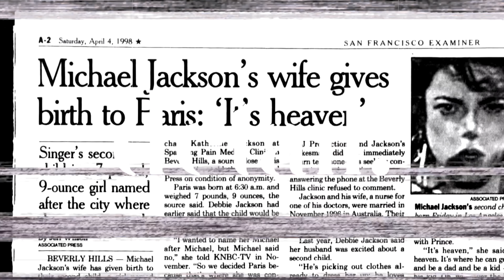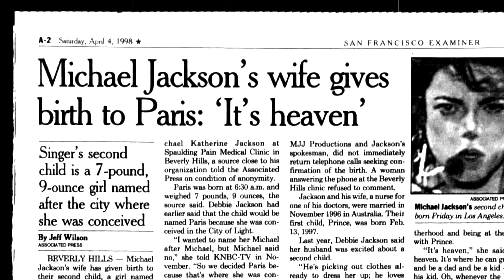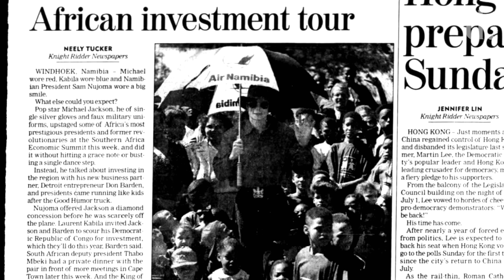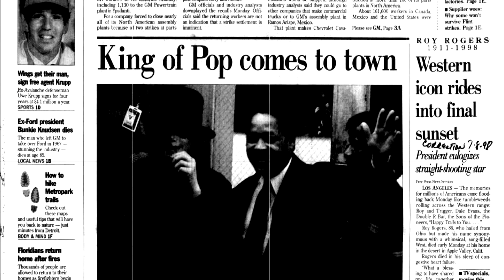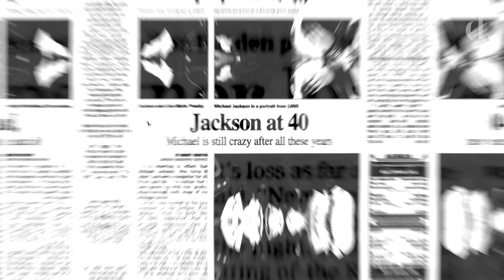1998 | Michael Jackson's Year In Review | the detail.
After the birth of his son, 1998 marked a slower pace in Michael Jackson's life as he waited for the arrival of his daughter, Paris. Away from the spotlight with no new music releases or concerts scheduled, Michael focused his attention onto large scale business ventures. Most notably his ambitions to develop a casino, theme park, hotel and multi retail and entertainment empire that would span the globe.

However, music wasn't far from the King of Pop's mind as he worked on dozens of tracks throughout the year, with fans and the public alike speculating what incarnation will the superstar adopt next.

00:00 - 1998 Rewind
00:05 - 02/07/98 - Dinner with Lisa Marie at the Ivy in LA
00:50 - 02/20/98 - Arrives in Seoul
01:02 - 02/25/98 - Attends the investiture ceremony of President Kim Dae Jung in Seoul
01:17 - 03/04/98 - Poland commission rejects theme park plans
01:25 - 03/28/98 - Attends Munich Circus with his son
01:45 - 04/03/98 - Paris Jackson is born
01:54 - 05/15/98 - Announces benefit concerts for the World Peace Foundation For Children
02:19 - 05/17/98 - Goes to Namibia and speaks during the World Economic Forum Summit
03:22 - 06/98 - Janet meets Prince for the first time
04:02 - 07/06/98 - Arrives in Detroit, Michigan
05:49 - 07/07/98 - Press conference to announce a Casino project named Majestic Kingdom
06:08 - 07/18/98 - Attends Nelson Mandela 80th birthday banquet
06:22 - 07/27/98 - Holds a press conference to announce Wonder World & Land Of Toys
07:19 - 08/29/98 - Celebrates 40th Birthday
07:27 - 12/11/98- Grand Opening of Royal Towers of Atlantis & performs ‘Heal The World’
07:57 - 12/25/98 - Celebrates Christmas at Neverland